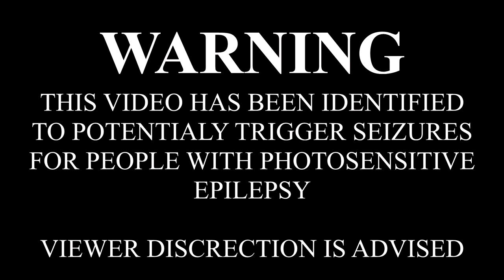[RaggaStep] Faiah | BustaSkull